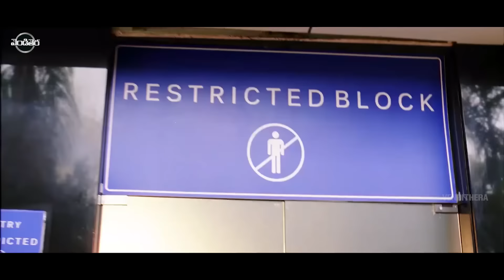Vikram, Amy Jackson And Shankar HD Movie Part -8 | Vendithera